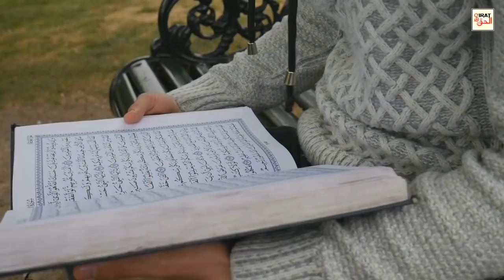Wo Mazhab Jis Mein Behan Bhai Shadi Kar Saktay Hain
About this Video:
Ajeeb Mazhab''